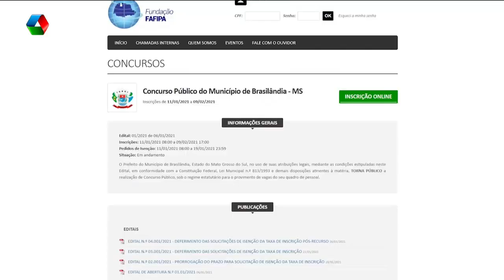Prefeitura de Brasilândia oferta salário de até R$ 8,5 MIL